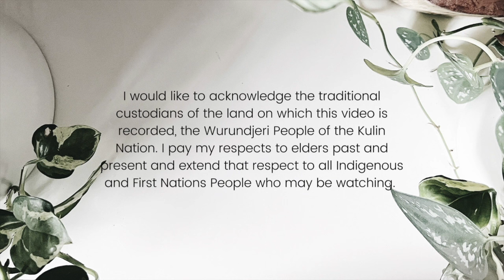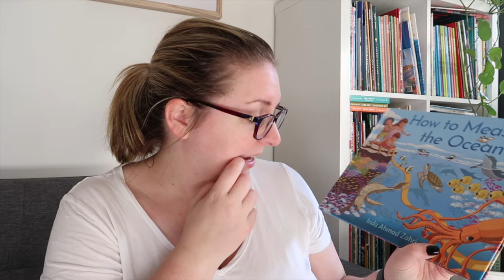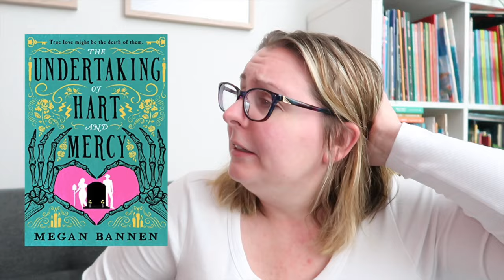Friends Pick My T.B.R. - Tracy/BookendtoBookend Edition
How to Measure the Ocean - Inda Ahmad Zahri
Brave Kāhu & the Pōrangi Magpie -

Timestamp:
0:00 Acknowledgement of Country
0:16 Intro
2:04 D’Vaughn and Kris Plan a Wedding - Chencia C. Higgins
3:57 Life update and mail unboxing
6:53 The Undertaking of Hart and Mercy - Megan Bannen
12:37 A Five Minute Life - Emma Scott
18:19 Wrap-up

🇦🇺 - Australian author/story
🖤💛❤️ - Aboriginal/Torres Strait Islander author/story
💥 - Comic/graphic novel/manga
🩷 - Romance
🖤 - Black Love